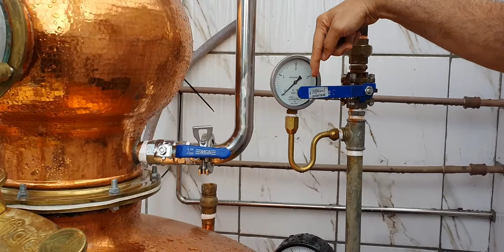Alambique de Gin-Curso de gin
Curso descomplicando o GIN
Fabricar GIN
TERCERIZAÇÃO DE PRODUÇÃO E ENVASE DE GIN
MARCA PROPRIA GIN